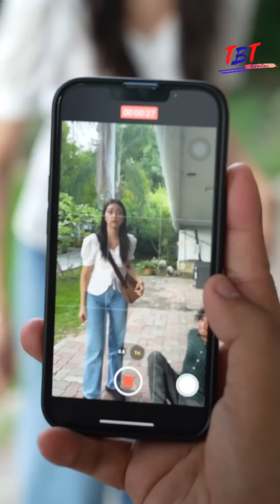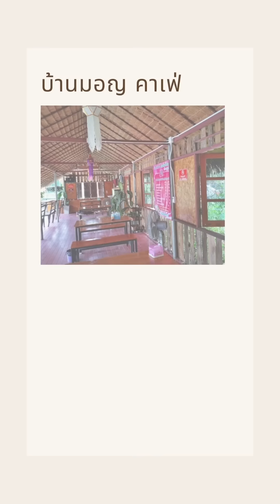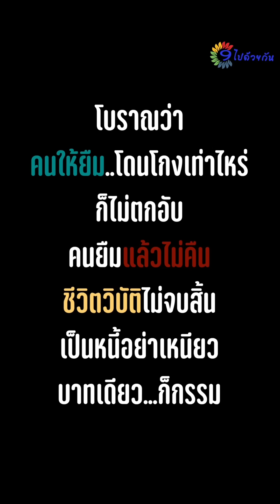รังแกขอทาน ต้องโดนประจานให้เสื่อมเสีe !